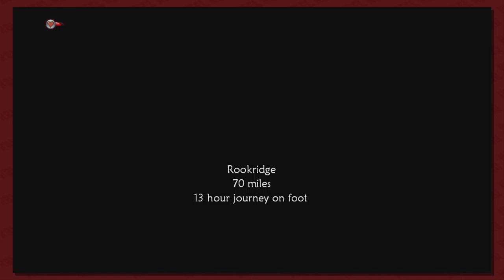Fable II Episode 8